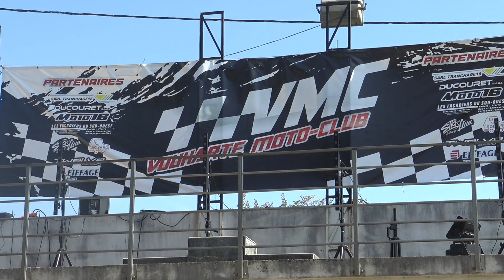Vouharte 2023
Motocross semi - nocturne à Vouharte avec dans l'ordre  : Open , MX Arena , vétérans , loisir b ,  loisir c  et quelques  images de la nuit